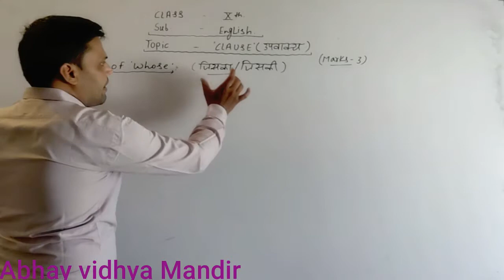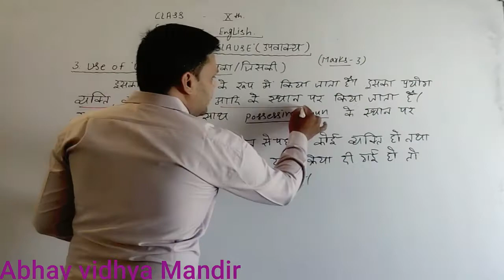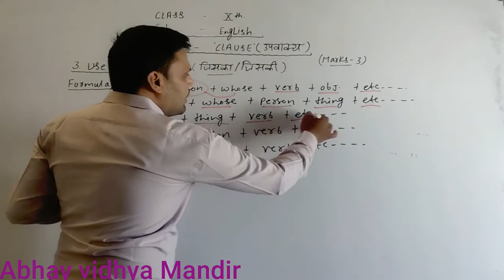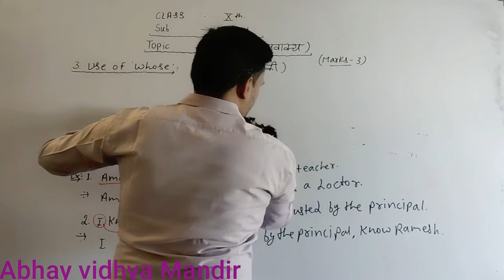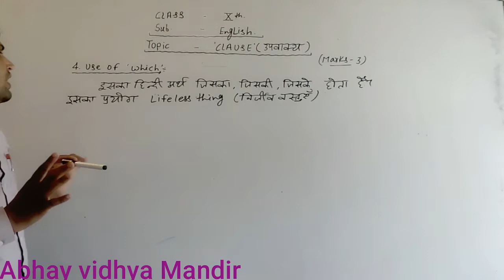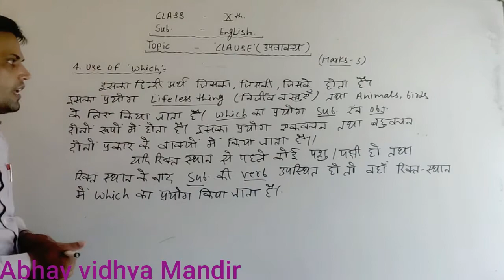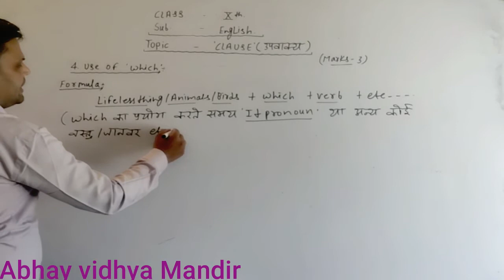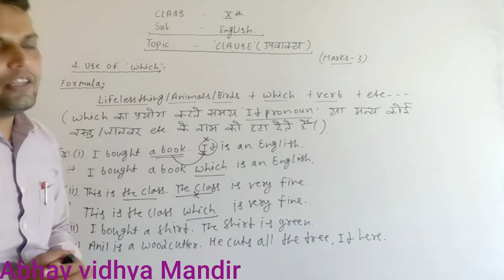class 10, English, Clause, part 5